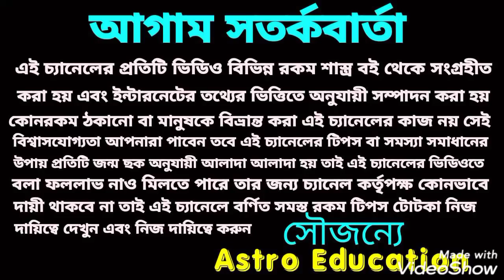মকর রাশির মাসিক রাশিফল!